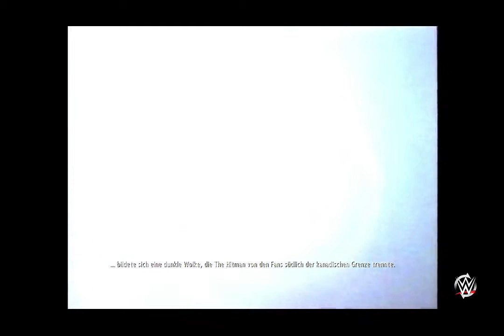WWE2K16 Showcase deutsch [05] - In your House 14: Stone Cold Vs. Bret Hart - Let's Play WWE2K16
Gruss STEFFO